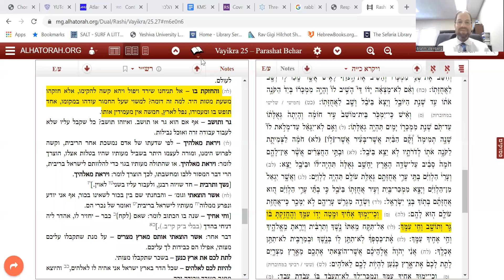Behar Thurs Rashi A Day